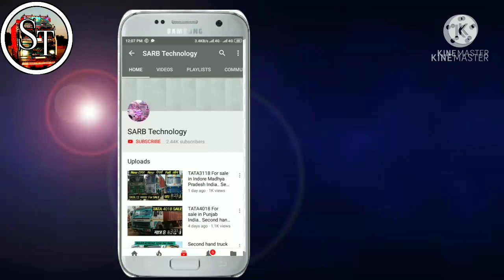TRAILER DRIVER JOB IN INDIA ,SALARY MONTHLY RS. 35,000. , R.J.S GROUP 89794-47351 ,Sarb Technology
Trailer driver job , Required 14 drivers
Location.  Panipat Haryana 8 drivers
Location.   Aligarh. 6 drivers
Driver job in Uttar Pradesh , Haryana

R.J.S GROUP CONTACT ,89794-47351